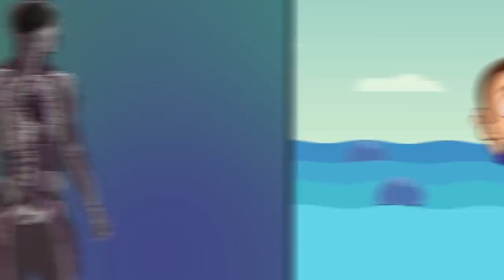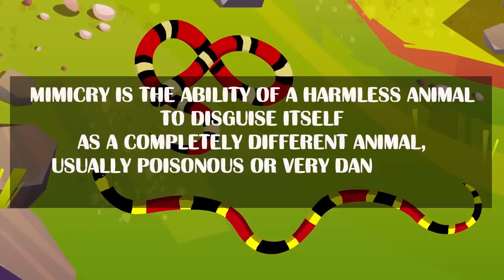The most venomous animals and insects. How to survive poison stung? Compilation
Hello! Today we have collected all the coolest Super Antosha videos about poisonous animals and insects in one collection! We will tell you what to do if you are bitten by a poisonous spider, a poisonous snake or another poisonous and dangerous creature. It will be interesting and very informative. Have a nice watching!